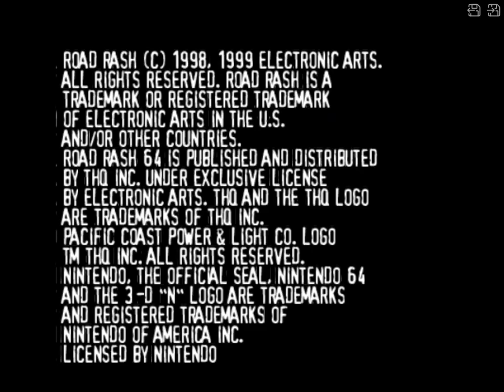Road Rash 64 - N64